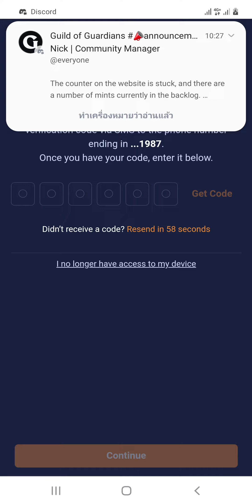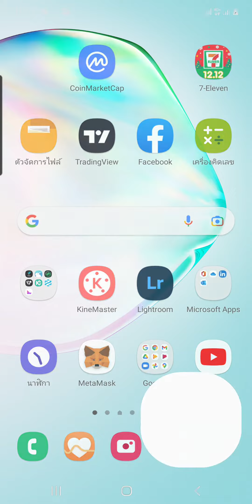น้อนๆๆ มีที่นอนแล้วววว bigtime land sale ❤❤❤รอ2ชมครึ่ง